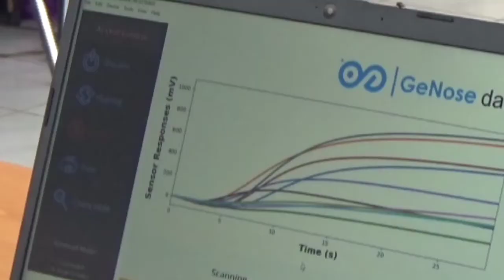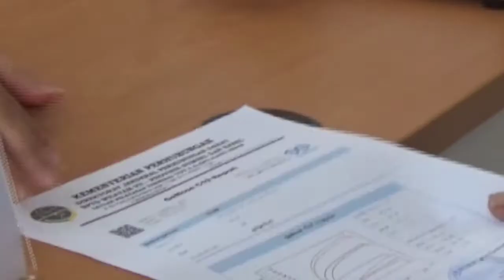LAYANAN TES GENOSE DI TERMINAL ALL MASIH GRATIS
SUDAH HAMPIR DUA PEKAN/ TERMINAL TIPE A ALANG-ALANG LEBAR/ MULAI UJI COBA TES GENOSE COVID-19/ HINGGA SAAT LAYANAN TES GONOSE MASIH GRATIS/ BAGI PARA SOPIR DAN PENUMPANG/ SEBAGAI SALAH SATU SYARAT UNTUK KEBERANGKATAN MELALUI JALUR DARAT/

NARASI:GENOSE
TERMINAL TIPE A ALANG-ALANG LEBAR/ SEJAK DUA PEKAN YANG LALU/ MULAI MENGUJI COBAKAN TES GENOSE/ BAGI PARA SOPIR DAN PENUMPANG/ SEBAGAI SALAH SATU SYARAT UNTUK KEBERANGKATAN MELALUI JALUR DARAT//
UNTUK MENGGUNAKAN LAYANAN TES GENOSE INI/ PARA SOPIR DAN PENUMPANG/ TERLEBIH DAHULU MENGISI DATA DAN SURAT PERSETUJUAN// SETELAH SELESAI/ CALON TES GENOSE AKAN MENIUP ANGIN DIKANTOR PLASTIK/ SEKITAR LIMA 5 MENIT HASIL TES GENOSE BISA DILIHAT///
SEMENTARA ITU/ BAGI SOPIR DAN PENUMPANG DITEMUKAN ADA YANG POSITIF PIHAK TERMINAL/ AKAN MENGARAHKAN KE PUSKESMAS UNTUK DILAKUKAN TES LANJUTAN SEPERTI PCR// DAN DIHIMBAU TIDAK MELANJUTKAN  PERJALANAN//
MENURUT OPERATOR GENOSE TERMINAL ALANG-ALANG LEBAR/ LAYANAN GENOSE MASIH GRATIS UNTUK PARA SOPIR DAN PENUMPANG/ KARENA MASIH TAHAP UJI COBA/ RENCANANYA/ AKAN MULAI DIBELAKUKAN TARIF TES  GENOSE INI/ PADA 12 MEI MENDATANG///
WWC-OPERATOR GENOSE TERMINAL ALANG-ALANG LEBAR-WELLA FRANSISKA- 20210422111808// TC-00-10 S/D 00-33 DITAMBAH 01-16 S/D 01-24
USAI MELAKUKAN TES GENOSE/ HERIADI SALAH SATU KENEK BUS MENGATAKAN/ DIRINYA SANGAT SENANG ADA LAYANAN TES GONOSE COVID-19 INI/ KARENA AMAN DAN MUDAH DAN TIDAK MEMBUTUHKAN WAKTU YANG LAMA// DAN BERHARAP LAYANAN TES GENOSE INI GRATIS SELAMANYA ///